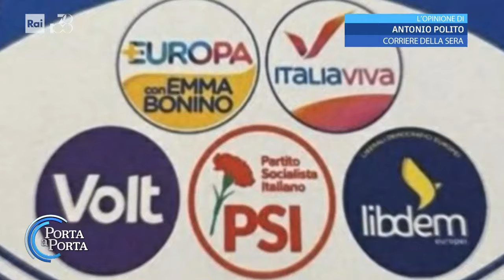Elezioni europee: manovre al centro per superare il 4% - Porta a porta 28/03/2024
- Elezioni Europee 2024, le manovre al centro: spinte per un'intesa, Forza Italia frena